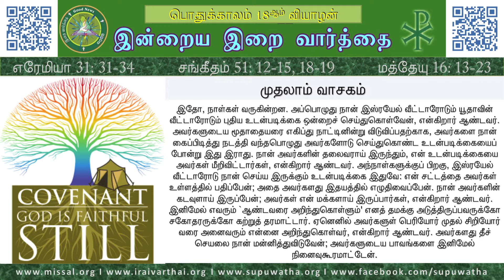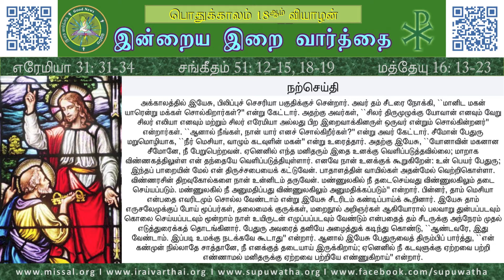OT18 - THU - TAMIL - 7 AUG 2014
7 AUGUST 2014
THURSDAY